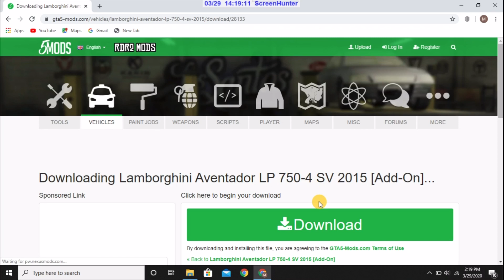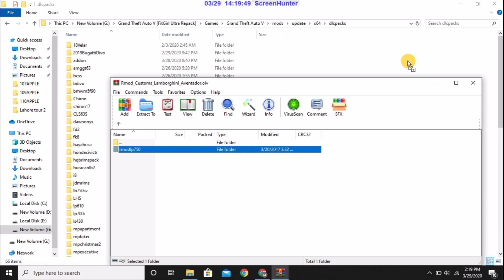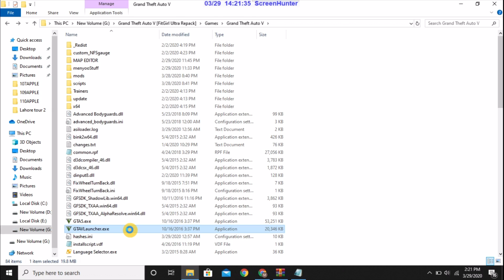How to install Lamborghini Aventador in Gta 5 | with Proof